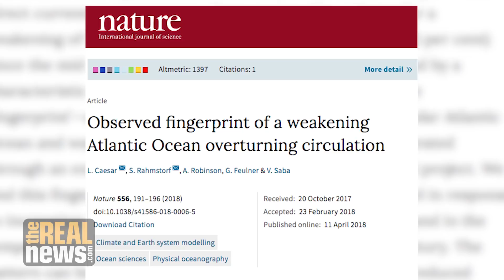Global Warming's Impact on Ocean Currents to Amplify Sea Level Rise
A new study shows that the Atlantic's currents have weakened due to global warming and are closer to catastrophic collapse than any time in the last 1,600 years, which could cause rapid sea level rise on the East Coast of North America. One of the study's lead authors explains